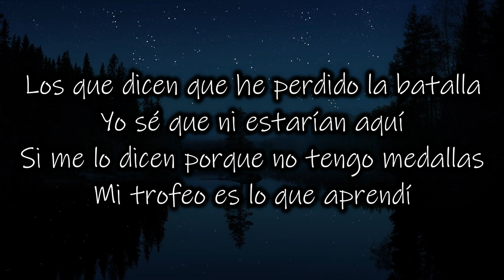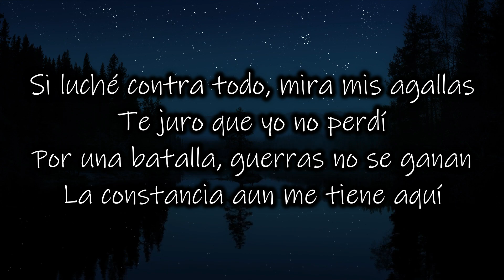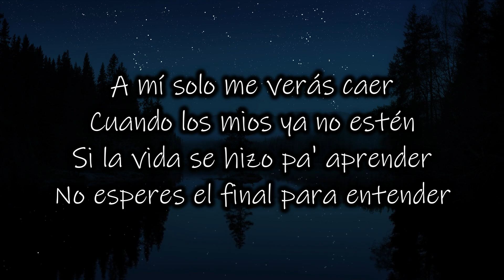Tiempo - Droow (Cover Edrick)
Si te sabes el tiktok baila, Si te sabes el tiktok baila 2021, Si te sabes el tik tok baila, 2021 Si te sabes el tiktok baila, si sabes de tiktok baila, si te sabes el tik tok baila 2021, si te sabes bailar, Si te sabes el tiktok baila diciembre, diciembre si te sabes el TikTok baila, si te sabes el tiktok baila 2021 infinity tiktok, si te sabes el tiktok baila, si te sabes el tiktok baila 2021, mashup tik tok 2021, si sabes el tiktok baila, canciones de tik tok, los mejores bailes de tik tok, nuevos baila de tik tok, si te sabes el tik tok baila rapido, baila el tik tok si te lo sabes facil, si te sabes estos baila eres adicto a tiktok, sos adicto a tik tok si te sabes estos canciones, baila si te sabes el sabes el tik tok, si te sabes el tiktok baila 2021 nuevos, armong us si te sabes, si te sabes el tiktok baila, si te sabes el tik tok baila con nombre, baila el tik tok si te lo sabes, baila el tik tok si te lo sabes 2021, baile el tik tok si el video te lo pide, mashup tik tok 2021, mashup tik tok not clean 2021, tiktok no clean 2021, si te sabes estos bailes eres adicto a tiktok, baila el tik tok si el video te lo pide 2021, baila el tik tok 2021, si te sabes el tiktok baila 2021, baila el tik tok si te lo sabes facil, si te sabes el tiktok baila 2021 nuevos, si te sabes el tiktok baila, si te sabes el tiktok baila 2021, baila el tik tok si el video te lo pide 2021, baila el tik tok si te lo sabes, mashup tik tok, tik tok, tiktok, los mejores bailes de tik tok, nuevos bailes de tik tok, si te sabes el tiktok baila facil con video, recopilaciones de tik tok 2021, sos adicto a tik tok si te sabes estas canciones, not clean, baila mashup, rbs tiktok, mashup tik tok 2021, si te sabes el tiktok baila 2021 nuevos, si te sabes el tiktok baila, si, te, sabes, el, tiktok, baila, tik tok, si te sabes el tiktok baila 2021, si te sabes el tiktok baila 2021 nuevos, si te sabes el tiktok baila 2021 diciembre, si te sabes el tiktok baila diciembre 2021, si te sabes el tiktok baila 2021 con video, tiktok mashup december 2021, tiktok mashup 2021, tiktok mashup 2021 december, tiktok recopilacion 2021, charli d'amelio, domelipa, rod contreras, mont pantoja, kimberly loaiza, prive, tendencias, bailes de tiktok, si te sabes el tiktok baila, si te sabes el tiktok baila 2021, baila el tik tok si el video te lo pide 2021, baila el tik tok si te lo sabes, mashup tik tok, tik tok, tiktok, los mejores bailes de tik tok, nuevos bailes de tik tok, si te sabes el tiktok baila facil con video, recopilaciones de tik tok 2021, sos adicto a tik tok si te sabes estas canciones, not clean, baila mashup, rbs tiktok, mashup tik tok 2021, kimberly loaiza, los polinesios, juan de dios pantoja, kim loaiza, kenia OS, Si Te Sabes El TikTok Baila! - 2021, Si Te Sabes El TikTok Baila! - 2021, 2021 baila, Squid Game, Bridgerton, WandaVision, Cobra Kai, Loki, Sweet Tooth, Lupin, Ginny and Georgia, True Beauty, BBB21, Real Madrid CF, Chelsea F.C., Paris Saint-Germain F.C., FC Barcelona, Sociedade Esportiva Palmeiras, Los Angeles Lakers, Sport Club Corinthians Paulista, Boston Red Sox, São Paulo FC, Manchester City F.C., MONTERO (Call Me by Your Name), Lil Nas X, INDUSTRY BABY, Lil Nas X feat. Jack Harlow, Fancy Like, Walker Hayes, MAPA, SB19, good 4 u, Olivia Rodrigo, Butter, BTS, Jalebi Baby, Tesher, Wellerman, Nathan Evans, Good Days, SZA, Alec Baldwin, Kyle Rittenhouse, Christian Eriksen, Tiger Woods, Simone Biles, Joe Biden, Emma Raducanu, Derek Chauvin, Henry Ruggs III, Pete Davidson, DMX, Gabby Petito, Marília Mendonça, Prince Philip, Brian Laundrie, MC Kevin, Lázaro Barbosa de Sousa, Peter R. de Vries, Paulo Gustavo, Helen McCrory, Eternals, Black Widow, Dune, Shang-Chi and the Legend of the Ten Rings, Red Notice, Mortal Kombat, Cruella, Halloween Kills, Godzilla vs. Kong, Army of the Dead, PopCat, FIFA 22, Battlefield 2042, モンハン ライズ (Monster Hunter Rise), Resident Evil Village, Genshin Impact, Call of Duty: Vanguard, Far Cry 6, Madden NFL 22, Metroid Dread, Birria tacos, Nasi goreng, Feta pasta, Charcuterie board, 生姜 焼き (Shōgayaki), Potato Soup, ぶり の 照り 焼き (Teriyaki Amberjack), 豚汁 (Tonjiru), Baked oats, Overnight oats, Christian Eriksen, Tiger Woods, Simone Biles, Emma Raducanu, Henry Ruggs III, Neeraj Chopra, 大谷 翔平 (Shohei Ohtani), Odell Beckham Jr., Rafael Nadal, Tyson Fury, Alec Baldwin, Pete Davidson, Aryan Khan, Gina Carano, Armie Hammer, Carmen Salinas, Shehnaaz Gill, Elliot Page, Dave Chappelle, Brenda Song, Afghanistan, AMC Stock, COVID Vaccine, Dogecoin, GME Stock, Stimulus Check, Georgia Senate Race, Hurricane Ida, COVID, Ethereum Price, Australia vs India, India vs England, IPL, NBA, Euro 2021, Copa América, India vs New Zealand, T20 World Cup, Squid Game, DMX